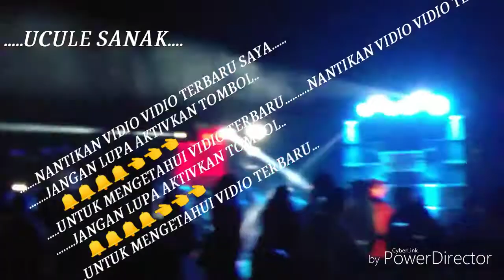kontes sound yang mengglegar di pucung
aktivkan tombol lonceng juga loooooo
 terimakasih  🙏🙏🙏🙏🙏🙏🙏🙏🙏[